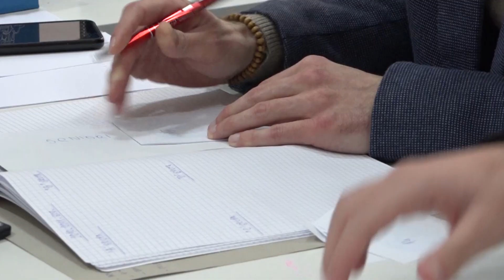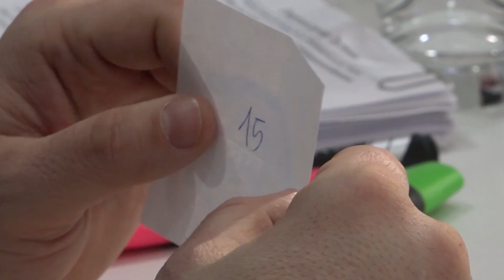U TRSTENIKU POČINJE TURNIR U MALOM FUDBALU 09.01.2023